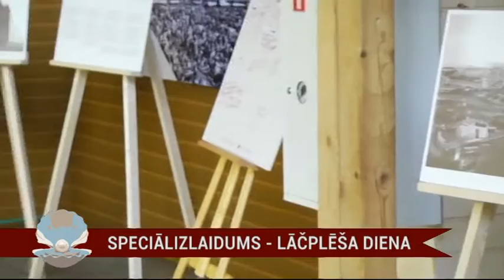Speciālizlaidums: Lāčplēša diena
11.novembra raidījums